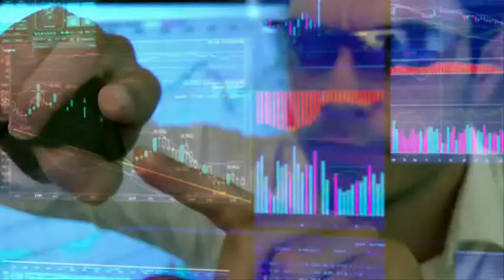Group O USHCC